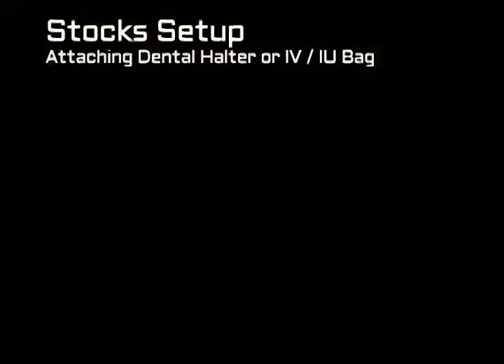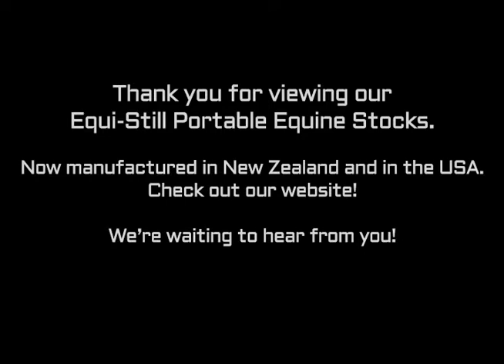EquiStillStocksV4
Here's a video of our Equi-Still Portable Equine stocks in action!

Regards,
Lizzi Thompson DVM, MANZCVS, GradDipTeach